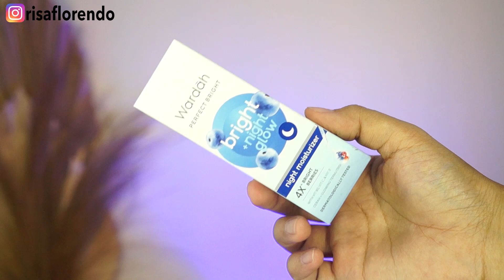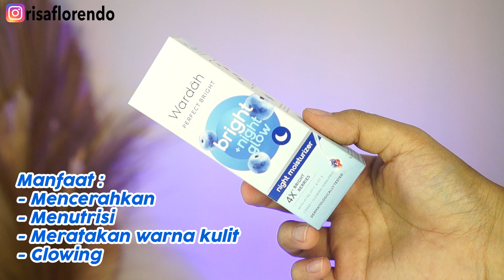Review WARDAH Bright + Night Glow Moisturizer | Risa Florendo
haii gaiss divideo ini gw Review

kira kira seperti apa review nya tonton video nya sampai habis ya

buat kalian yang belum tau jenis kulit gw normal to dry skin atau normal cenderung kering

note : smua ini review jujur dr gw ya dan semua produk gw beli secara pribadi

see you...

Production
sony nex f3
premier pro